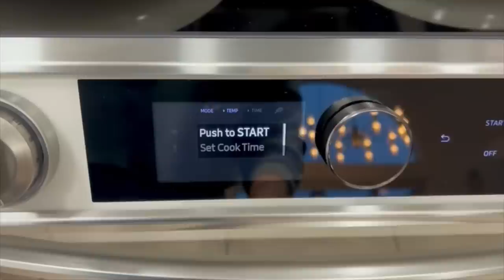Steak Cook Off Vs. Sister! *BIG PRIZE* |Vlogmas Day 4